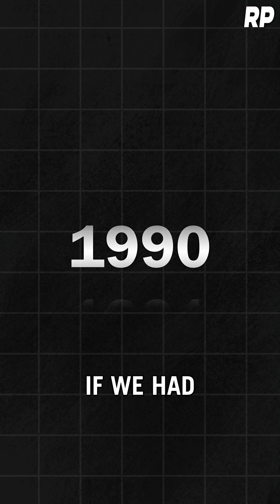Eliezer Yudkowsky: Why AI Failures Could Kill Us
From Robinson's Podcast #251 - Eliezer Yudkowsky: Artificial Intelligence and the End of Humanity

Eliezer Yudkowsky is a decision theorist, computer scientist, and author who co-founded and leads research at the Machine Intelligence Research Institute. He is best known for his work on the alignment problem—how and whether we can ensure that AI is aligned with human values to avoid catastrophe and harness its power. In this episode, Robinson and Eliezer run the gamut on questions related to AI and the danger it poses to human civilization as we know it. More particularly, they discuss the alignment problem, gradient descent, consciousness, the singularity, cyborgs, ChatGPT, OpenAI, Anthropic, Claude, how long we have until doomsday, whether it can be averted, and the various reasons why and ways in which AI might wipe out human life on earth.